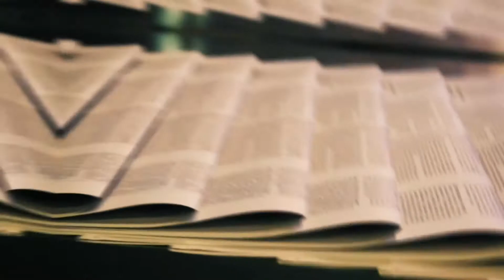"Realidad" de Benito Pérez Galdós y joyas vintage - TODAS LAS HISTORIAS DEL MUNDO - DéjateTV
Déjate de Historias TV presenta una nueva edición de "Todas las historias del mundo" en la que tratamos temas de actualidad. Hoy Alejandra Torray nos presenta la obra "Realidad" de Benito Pérez Galdós que se está representando en los Teatros del Canal y Daniel Nicolás nos habla de joyas vintage.

Dirige y presenta: María José Peláez.
Intervienen: Alejandra Torray (actriz) y Daniel Nicolás (Director Comercial de Joyerías Nicols).